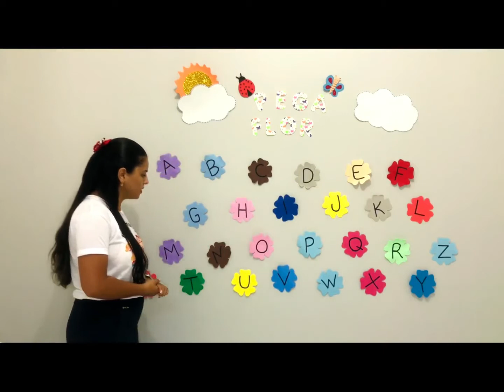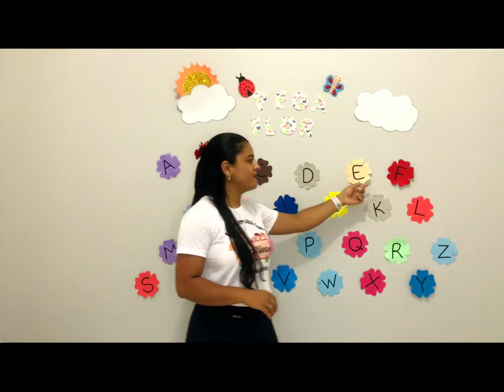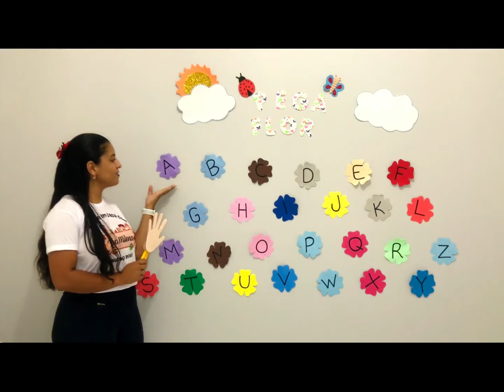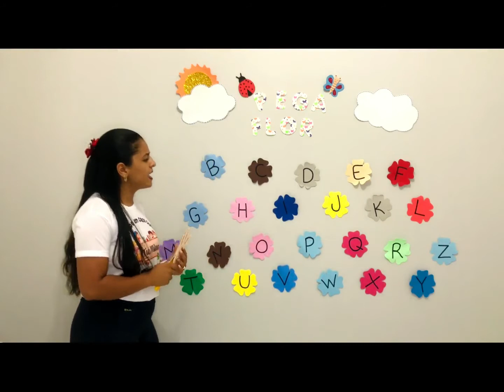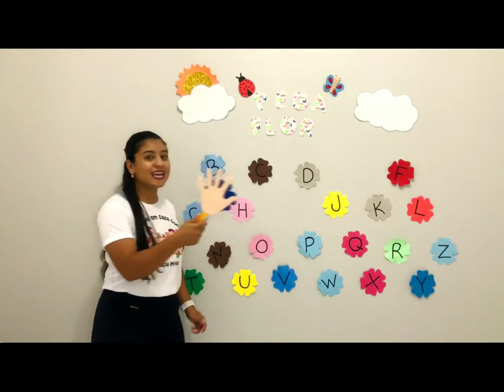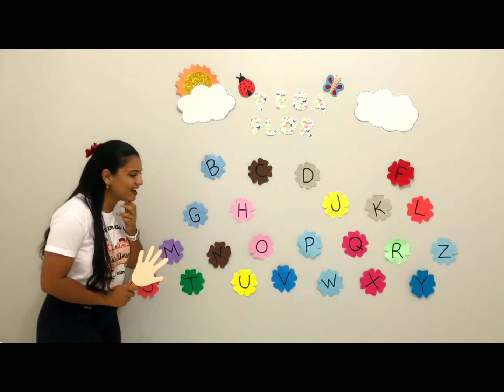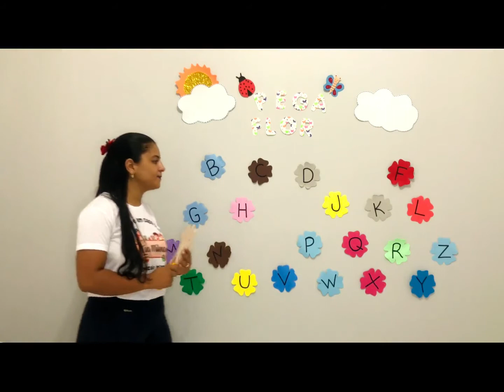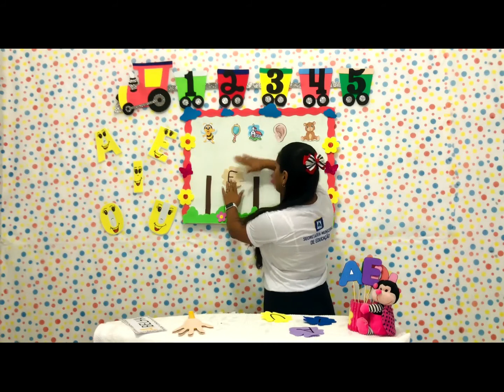Português - Aula 7 e 8 - Maternal II - (12/04 a 16/04) Alfabeto ‘ Trabalhando as vogais ‘